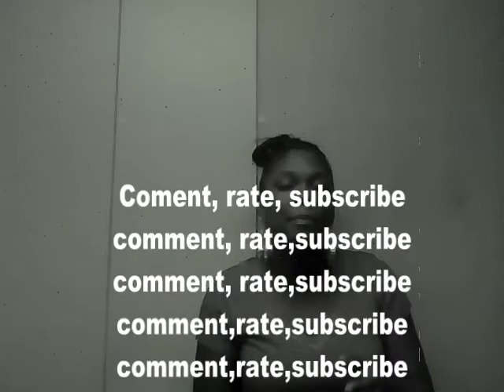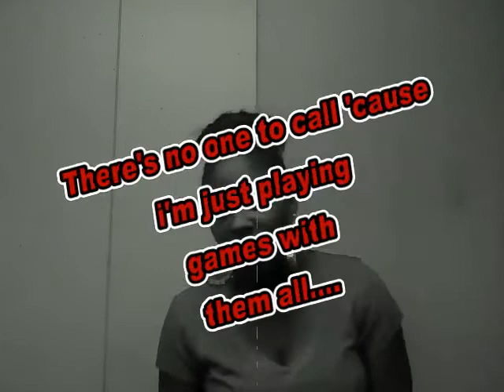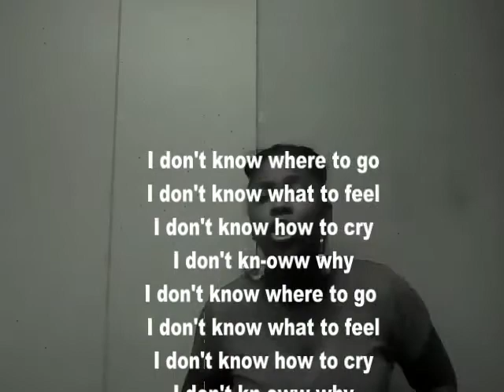Rihanna- What Now (Cover)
Shout out to Don Jarvis for making the instrumental!